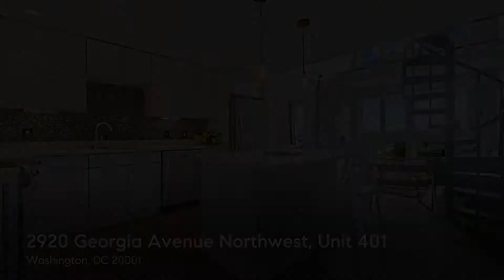2920 Georgia Avenue Northwest, Unit 401, Washington, DC 20001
Wonderfully maintained penthouse level one bedroom one bathroom condo with loft and soaring 15’ ceilings, ideally located in Columbia Heights. This airy unit has a beautiful open kitchen with Quartz countertops, sleek soft-close cabinetry, and all KitchenAide stainless steel appliances. The loft has a brand-new modern spiral staircase and boasts extra space, perfect for a home office or second living space. Additional features include solid oak floors, recessed lighting, incredible views of DC, including the Basilica, and one dedicated, secure parking space.

This boutique 4-story building has elevator access, newly installed solar panels, additional bike storage, two private shared entertaining spaces, and a rooftop deck with incredible views of the DC skyline. Centrally located with plenty of grocery stores, including Whole Foods, shopping, nightlife, and an abundance of restaurants, you won’t want to miss this great opportunity.